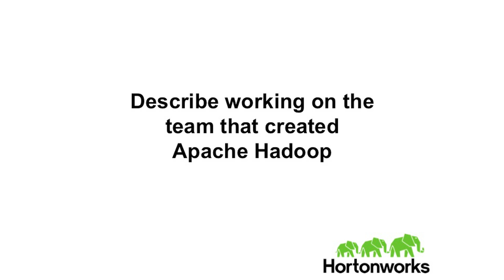Meet the committer: Apache Ambari with Mahadev Konar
Learn a little more about the components of Hadoop in this video with a Hortonworks project committer.